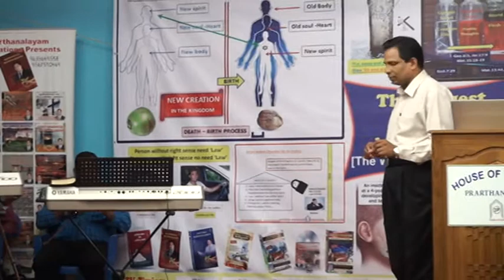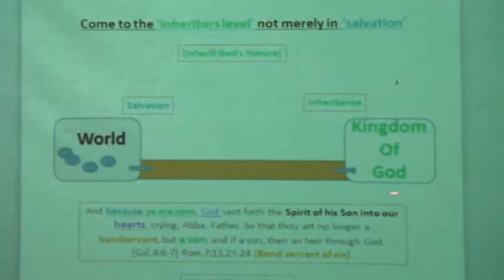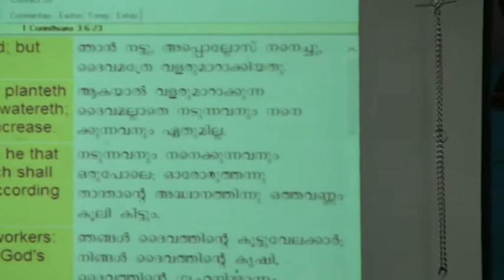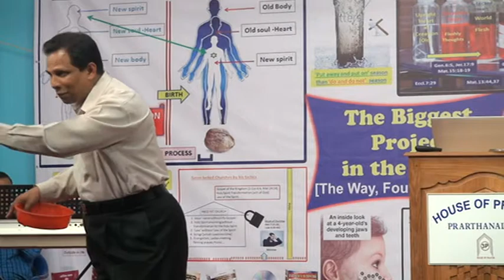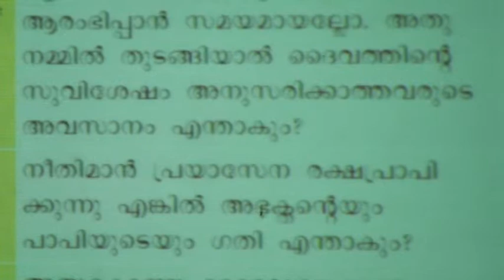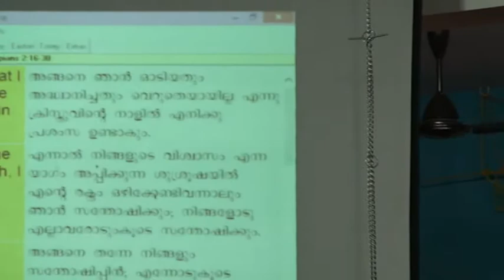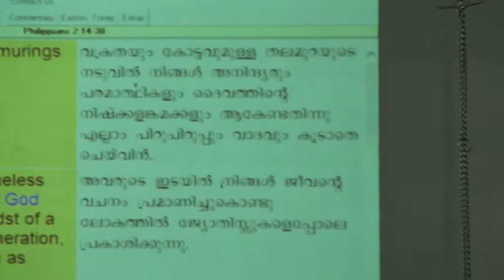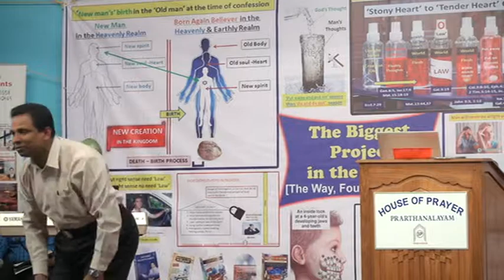The Biggest Project in the world! Part -3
For Adam all die, so as in also in Christ shall all be made alive. [1 Cor.15:22]